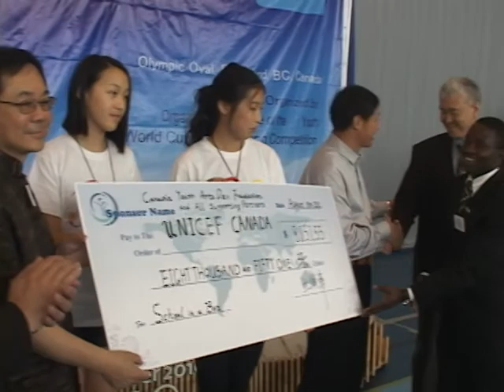final round world cup live painting competition.avi